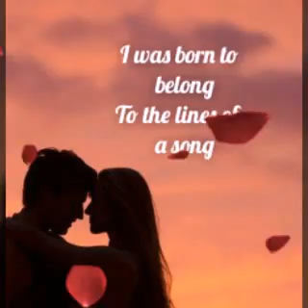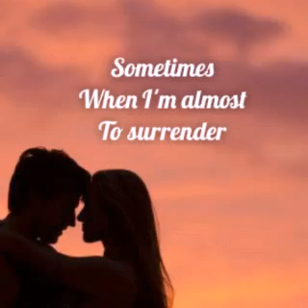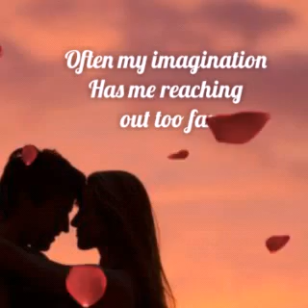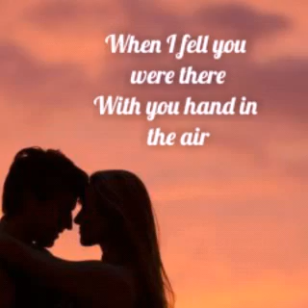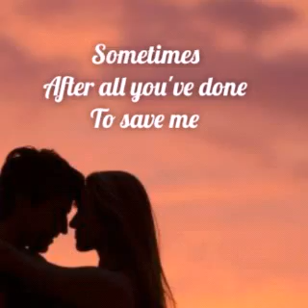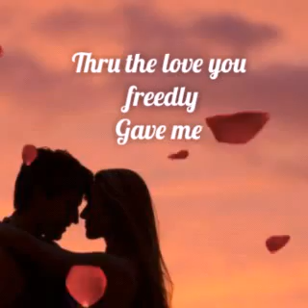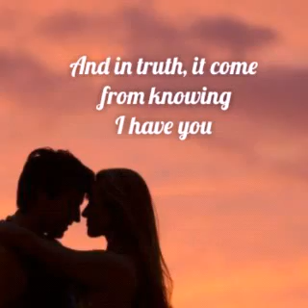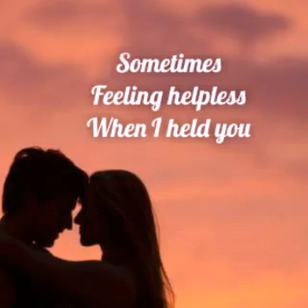I Have You w/lyrics